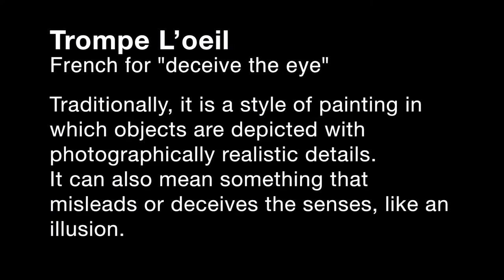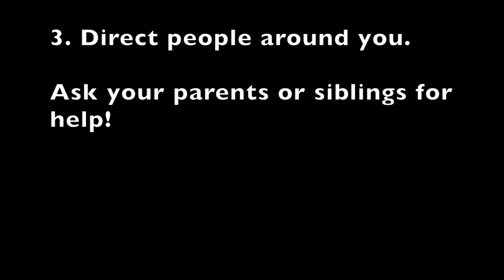【6th-8th】Trompe L’oeil and Photography (Week 4/27- 5/01)